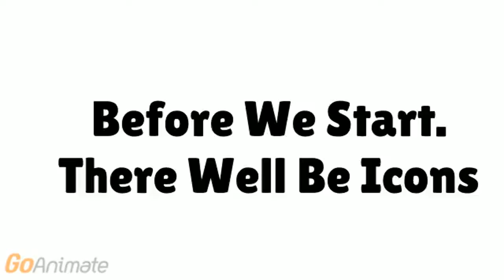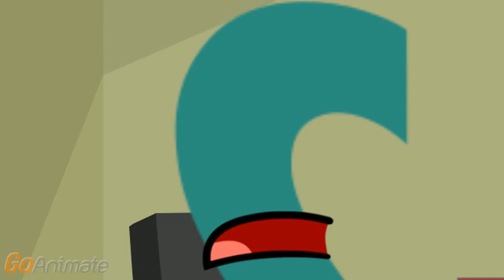HolidayFan 3005 Gets Grounded: S1 EP1